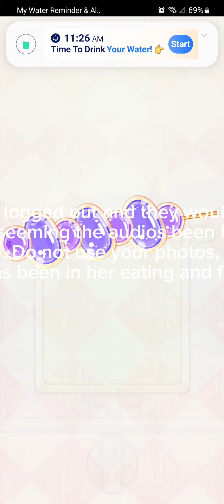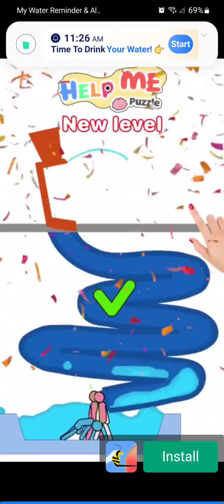Something bad happens with Error code. On Roblox.